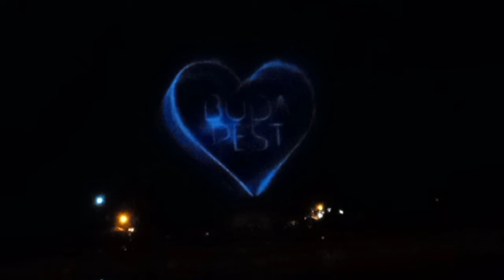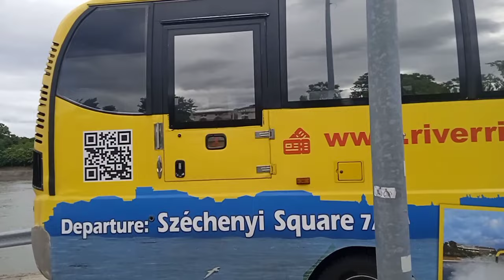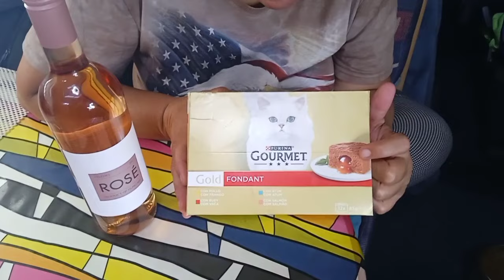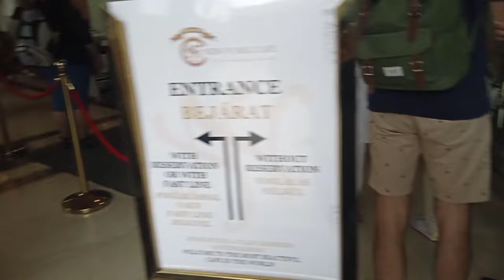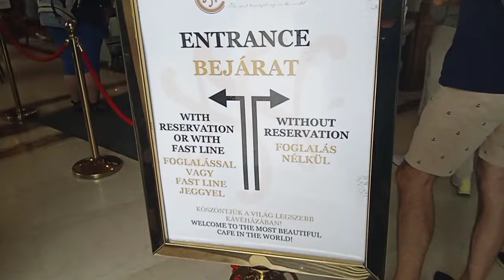Budapeste, Mais desta Incrível Capital da Hungría de Motorhome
BUDAPESTE de Autocaravana, motorhome pela Europa

Soluções em Painéis Solares e Power Bank Portáteis

Deixamos tudo para trás no Brasil e nos mudamos com nossas duas gatas para um motorhome, uma camper.
Em nossos vídeos compartilhamos nossas experiências destes anos vivendo exclusivamente dentro de um camper.
Dicas, roteiros, experiências, perrengues, dificuldades e soluções e muito mais. sempre com transparência e verdade.

COMPRE NOSSO livreto História em Quadrinhos (Banda Desenhada) volume 1, 2, e 3

Nós somos luso brasileiros Mauro e a Marta, vendemos tudo no Brasil e nos mudamos para a Europa, Portugal com nossas duas gatas Chandra e Vanilla (idosa que se foi após 1 ano na estrada) e estamos Viajando Geral pela Europa partindo de Portugal vivendo em nosso Motorhome, uma Camper chamada "Vida", uma autocaravana Perfilada.
Portugal, Espanha, Bélgica, Holanda ou países baixos, Luxemburgo, França, Alemanha, República Checa, Polônia, Eslováquia, Croácia, Hungria, Eslovénia, Itália e muito mais. Isto em Autocaravana pois já conhecemos 40 paises pelo mundo.

Muito obrigado
Mauro e Marta

Aluguel de Autocaravana/Motorhome
Modelo Perfilada, para 4 pessoas de dormida /6 lugares sentados
Portugal

Amamos a nossa vida e as nossas escolhas.
Gratidão
Muito obrigado, muito obrigado, muito obrigado.